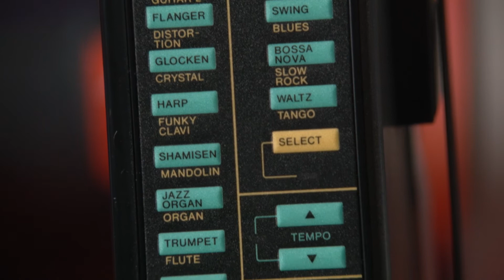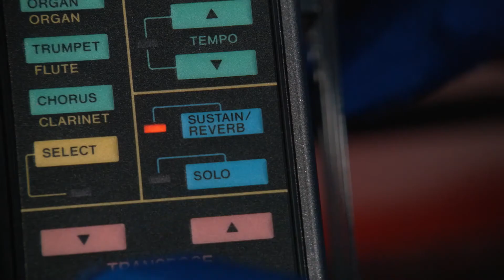CASIO DG-20 chitarra | RETRO TECH WITH DUNNØ #06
Una super chitarra retrò che sembra arrivare dal futuro.

Qui altri prodotti "standard" di Casio:

Canzoni suonate:

2:24 4Losers - Occhi di Smeraldo
3:15 Animals - House of the Rising Sun
3:26 The White Stripes - Seven Nation Army
3:37 Red Hot Chili Peppers - Under The bridge
3:51 The Black Keys - Little Black Submarine